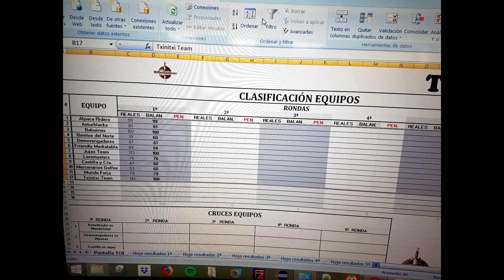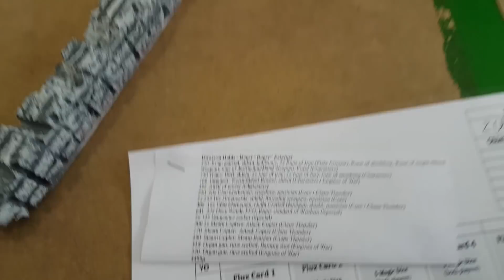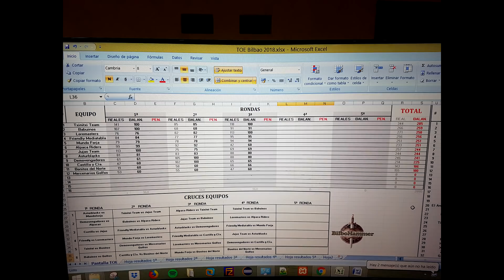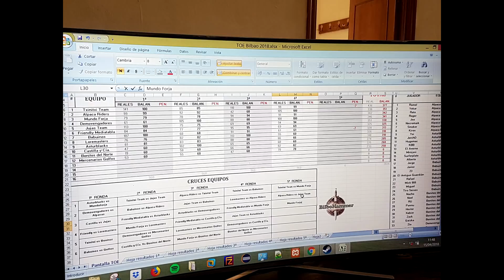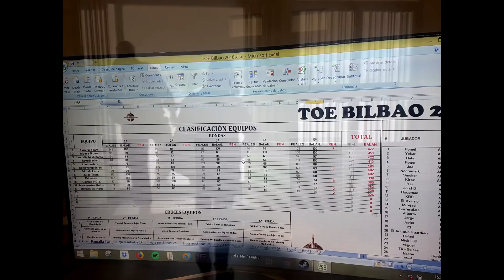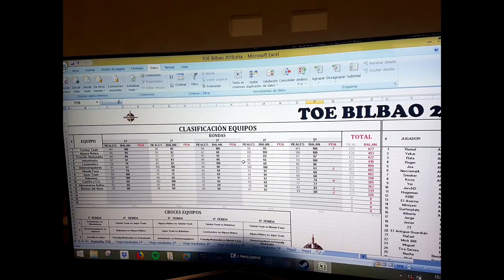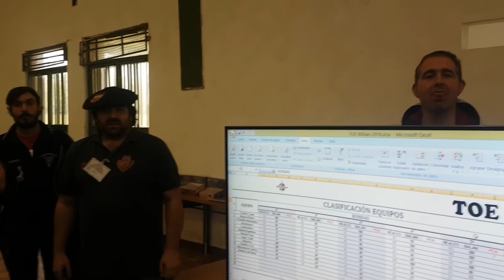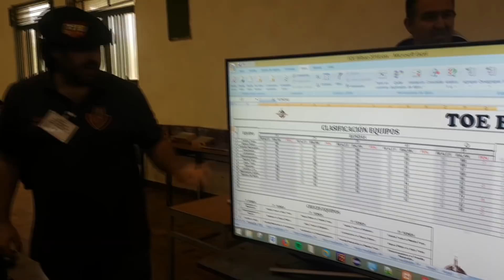TOE Vizcaya 2018 😎VIDEO REPORTAJE Y RESULTADOS!